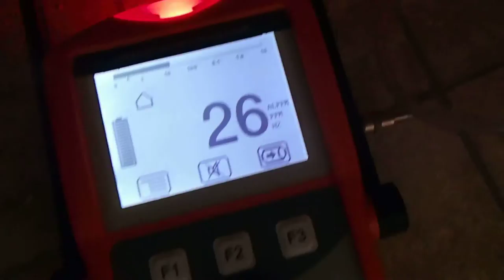FUITE REPÉRER TRÈS VITE Andernos-les-Bains (33)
FUITE REPÉRER TRÈS VITE Andernos-les-Bains (33). SOCIÉTÉ 7id Tel : 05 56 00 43 LEADER EN EXPERT EN DÉTECTION DE FUITE D'EAU SANS CASSE PARTICULIERS et ENTREPRISES ‎ GROUPE 7ID est en 2013 le N° 1 des prestataires en détection de fuite d'eau sans démolir , sans casser et non destructives en France .recherche de fuite d'eau sur piscine ,camera endoscopie thermique canalisation enterre toiture terrasse maison toit. .Notre intervention est prise en charge par votre assurance, et nos tarifs compétitifs sont connus par celle-ci. nous garantissons notre intervention, alors n'hésitez plus, et contactez nous rapidement.Secteur d'intervention l' Aquitaine.